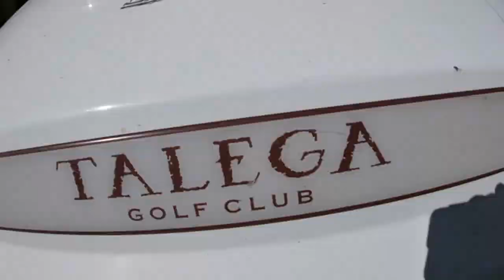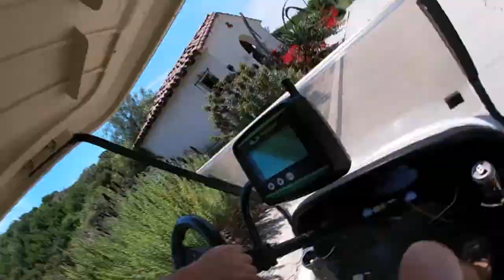Birds and Boges - Talega Golf Club - San Clemente, CA - 7/28/19